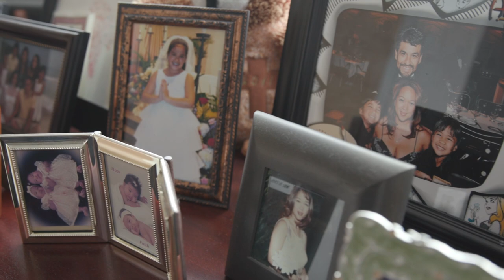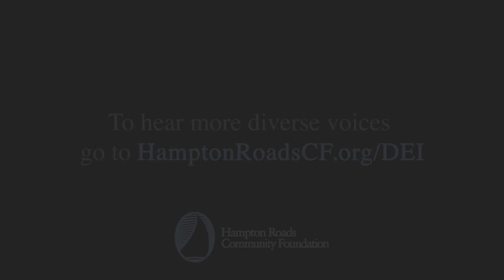Dr. Johnny Garcia: Education Changes Everything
Dr. Johnny Garcia, president of the Hispanic Chamber of Commerce of Coastal Virginia, discusses his journey to success from the migrant farms in Texas to owning his own company.